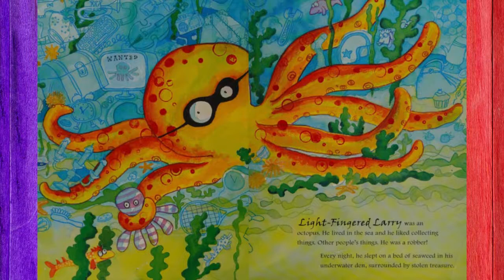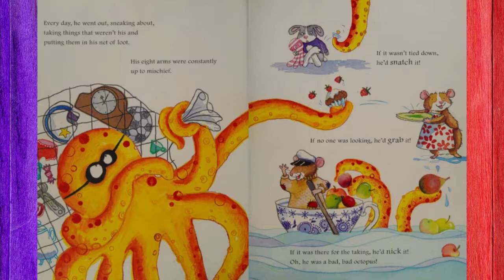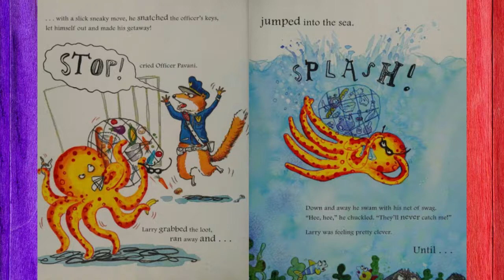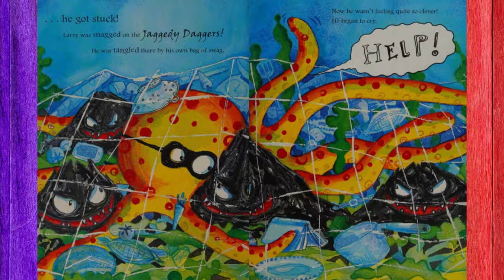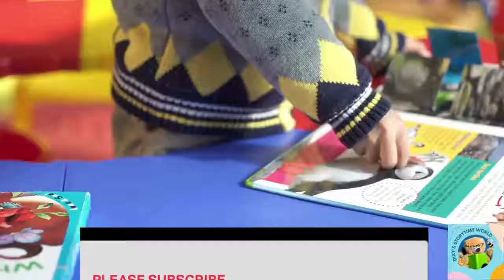💜Light-Fingered Larry 📚Kids Storybooks Read by Dixy💖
Light-Fingered Larry likes nothing better than sneaking about, pinching other people's stuff. Slippery and sly, his eight tentacles grab things and stash the booty in his deep sea den. Nickity-nickity-nick-nick-gone! But when he steals Kiki Koala's stuff from the Jolly Tugboat Inn, he's in for a bit of a surprise . . Will Larry mend his ways? Find out in this wonderful Bottlenose Bay story.

by Jan Fearnley  (Author)

Publisher
Egmont UK